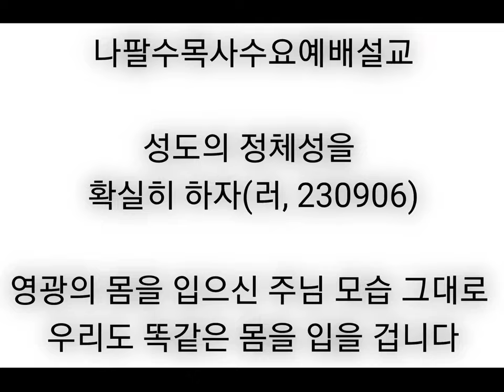[나팔수목사수요예배설교] 성도의 정체성을 확실히 하자(러, 230906) - 영광의 몸을 입으신 주님 모습 그대로 우리도 똑같은 몸을 입을 겁니다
선교계좌 : 농협, 하늘소망교회, 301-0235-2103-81
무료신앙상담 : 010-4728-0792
카톡아이디 : napalsu9